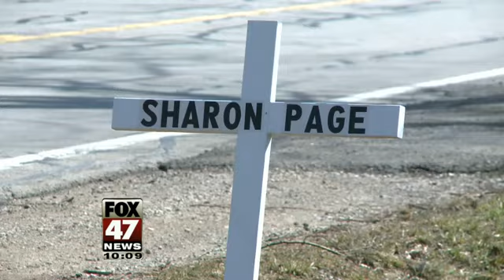Second Fatal Accident on M-50 Stretch in Three Years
A high school senior died Monday afternoon in a car accident in Jackson County.